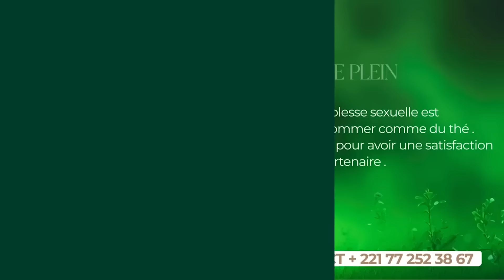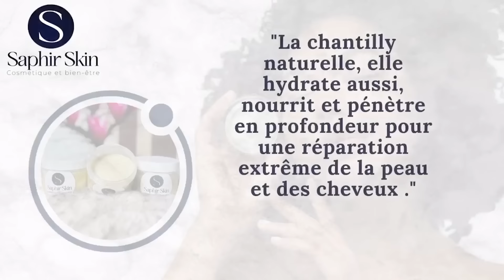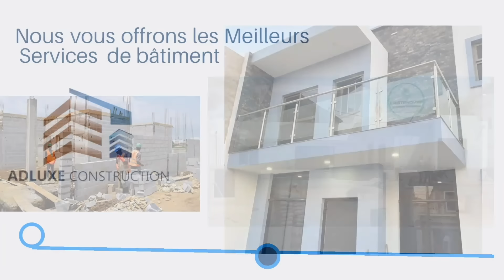Série - Woudiou Peetiorgo 2.0 saison 2- Episode 23